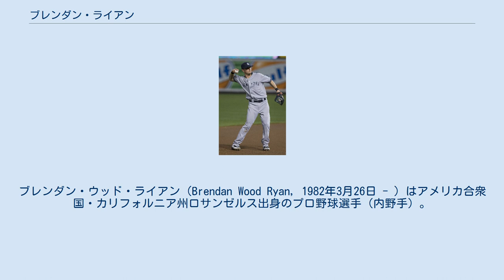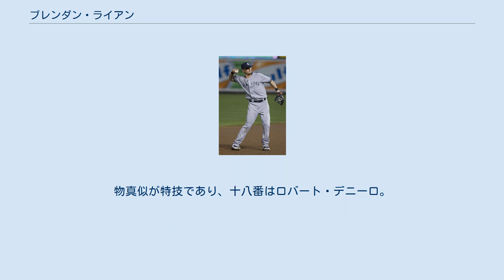ブレンダン・ライアン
ブレンダン・ウッド・ライアン（Brendan Wood Ryan, 1982年3月26日 - ）はアメリカ合衆国・カリフォルニア州ロサンゼルス出身のプロ野球選手（内野手）。
右投右打。
MLB・デトロイト・タイガース傘下所属。
 ノートルダム高等学校時代はクリス・ディッカーソンとチームメイトだった。
 2003年のMLBドラフト7巡目（全体215位）でセントルイス・カージナルスから指名され、プロ入り。
 2007年にスコット・ローレンとデビッド・エクスタインがケガをしたため、控えの内野手としてメジャー初昇格を果たし、6月2日のヒューストン・アストロズ戦でメジャーデビュー。
同年はメジャーとマイナーの昇降格を繰り返してシーズンを終えた。
 2008年はスプリングトレーニングでわき腹を痛め、開幕を故障者リストで迎え、4月23日に復帰した。
同年は、80試合にメジャーで出場。
 打撃や肩が弱いため、メジャーではユーティリティープレイヤーとして起用されていたが、2009年6月にカリル・グリーンが故障者リスト入り後は遊撃手として起用された。
グリーンは復帰後に三塁手として起用され、ライアンは遊撃手として起用されレギュラーに定着した。
 2010年、守備防御点、プラス・マイナス・システム、UZRという守備の新指標すべてで遊撃手として両リーグ1位を記録した。
 2010年12月12日にマイケル・クレトとのトレードで、シアトル・マリナーズへ移籍。
 2012年には、打率1割台と低迷したものの、守備面ではフィールディング・バイブル・アワードを初受賞している。
 2013年9月10日にトレードで、ニューヨーク・ヤンキースへ移籍した。
10月31日にFAとなったが、11月18日にヤンキースと1年契約で再契約し、12月2日にヤンキースと総額500万ドルの2年契約（2016年の200万ドルの球団オプション付き）を結んだ。
 2014年4月1日に上背部の怪我で、15日間の故障者リスト入りし、5月6日に復帰した。
復帰後は二塁・遊撃のバックアップとして起用された。
この年は49試合に出場し、打率.167・8打点だった。
 2015年、ディディ・グレゴリウスが遊撃のレギュラーに抜擢されたため、前年に続きユーティリティとして起用され、計47試合に出場した。
打撃では2シーズン連続で本塁打なしに終わったが、打率やOPS等の数字を前年から改善させた。
守備面では、二塁を守った試合数が26と最多で、次いで三塁手を14試合守り、遊撃手・一塁手・右翼手としても起用された。
カージナルス時代に遊撃のレギュラーだった時は、コンスタントに+20前後のDRSを記録していたが、2015年はプラスだったポジションが1つもなかった。
ちなみに、この年は投手としても1試合でマウンドに登り、2イニングを2安打無失点に抑えた。
オフに球団は200万ドルの来季オプションを行使しなかったが、11月3日に100万ドルのプレイヤー・オプションをライアンが行使した。
 2015年12月17日、同月8日に行われたスターリン・カストロとのトレードの後日発表選手としてシカゴ・カブスへ移籍したが、12月23日にエドガー・オルモスの加入に伴ってFAとなった。
 2016年2月2日にワシントン・ナショナルズとマイナー契約を結んだ。
開幕後は傘下のAAA級シラキュース・チーフスでプレーした。
 2016年5月10日に後日発表選手または金銭とのトレードで、ロサンゼルス・エンゼルスへ移籍した。
11試合に出場したが11打数でヒットはなく、28日にDFAとなった。
5月31日に40人枠から外れる形でAAA級ソルトレイク・ビーズへ降格した。
6月1日にクリフ・ペニントンの15日間の故障者リスト入りに伴い、再度メジャー契約を結んでアクティブ・ロースター入りした。
6月15日に再びDFAとなり、18日に40人枠から外れる形でAAA級ソルトレイクへ降格した。
10月4日にFAとなった。
 2016年12月28日にデトロイト・タイガースとマイナー契約を結び、2017年のスプリングトレーニングに招待選手として参加することになった。
シーズン開幕時のメジャー昇格はなく、傘下のAAA級トレド・マッドヘンズに所属している...